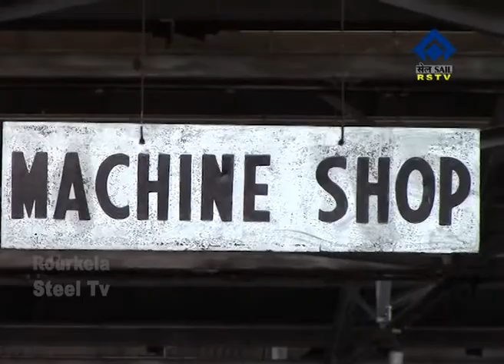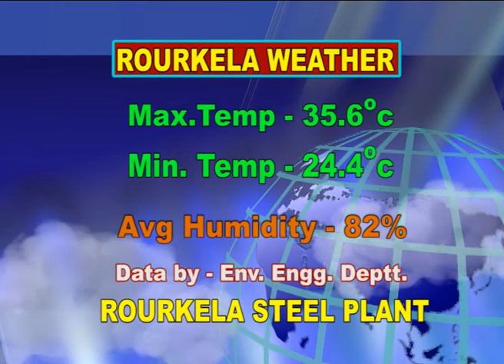ENGLISH NEWS DT- 2/ 9/ 2017